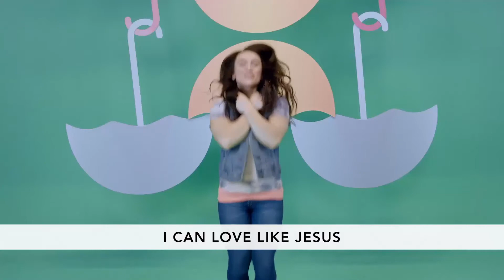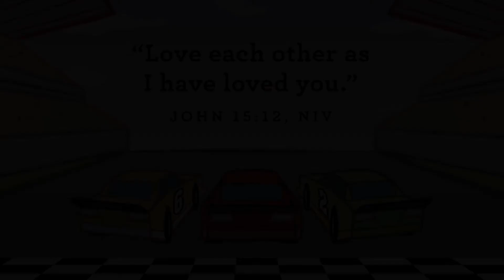Gems & Adventurers | 14th March 2021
Kids Tribes // Gems & Adventures (PRE SCHOOL)

Week 2